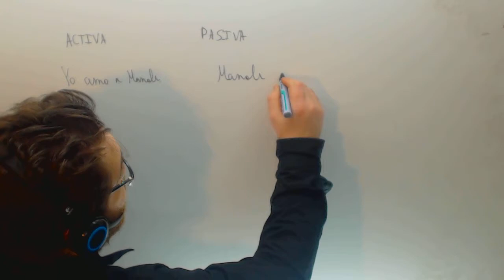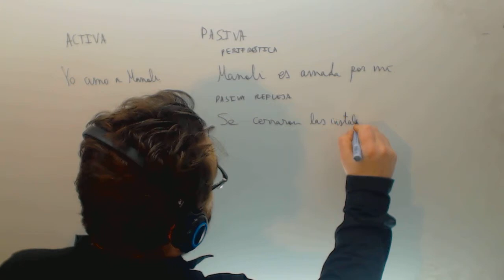Verbos en activa y pasiva Lengua Academia Usero Estepona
Verbos en activa y pasiva Lengua Suscríbete a nuestro canal en Youtube para ayudarnos a seguir creciendo Academia Usero en Estepona, el centro de formación con más vídeos en Internet del Mundo presenta